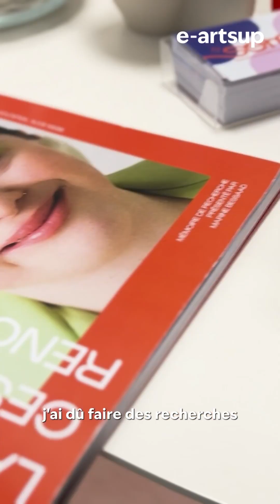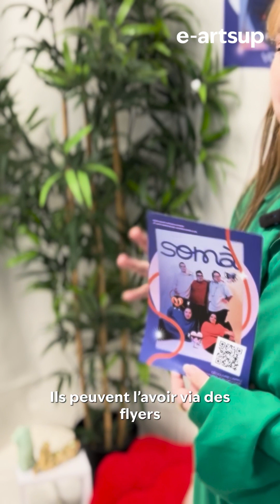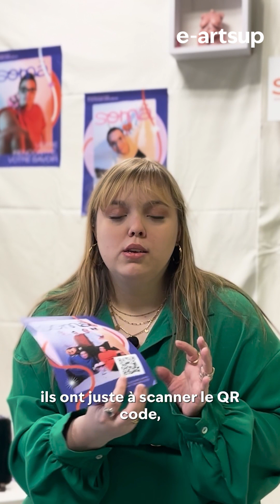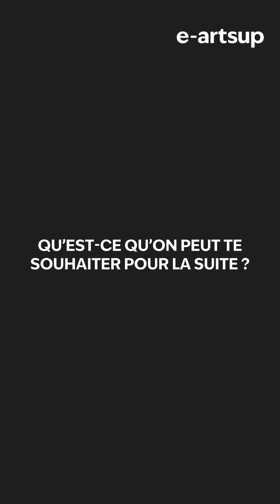SOMÀ : des Grands Projets de fin d’études… à la télévision ! | e-artsup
💡 Dans le monde dynamique des applications de rencontre, un projet innovant est né lors de la17ᵉe édition des GrandsProjets. C'est celui de Marine Bessaad (@marinebessaad), étudiante en 5ᵉ année DirectionArtistique (Majeure Design & Communication), qui a récemment présenté son projet de fin d'études : SOMÀ, une application de rencontre conçue spécialement pour les personnes atteintes de trisomie 21. Cette application se distingue non seulement par son public cible unique, mais également par ses fonctionnalités adaptées et inclusives. 💞

🤩 Lors de ses recherches, Marine a été repérée par les équipes de M6 et sera l'invitée de l'émission "Un jour un doc" ce mercredi 24 janvier sur la chaine. Elle vous explique tout dans cette courte interview. 👀

Créée en 2001, eartsup forme des créatifs et des designers dans les domaines de la Communication visuelle, de la DirectionArtistique, du MotionDesign, du cinéma d’Animation et du JeuxVidéo. Elle est présente dans 11 villes de France : Paris, Bordeaux, Lille, Lyon, Marseille, Montpellier, Nantes, Nice, Strasbourg, Toulouse et Tours et compte 2200 étudiants chaque année.